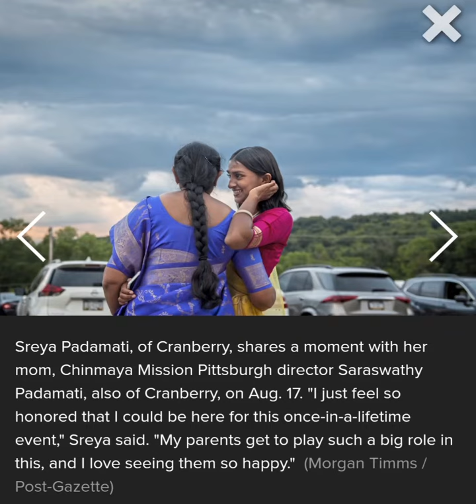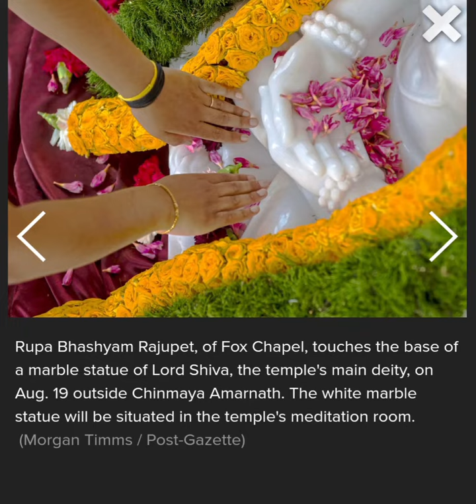Another new mandir in USA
With prayer and pyrotechnics, a new Hindu temple comes to life in southern Butler County.

Rituals all the way from India and thousands of years old echoed to life earlier this month on a construction site on Mars-Valencia Road in Adams, Butler County, as Indian Americans from all over Pittsburgh consecrated and celebrated their new temple and community center, Chinmaya Amarnath.

Set on a woods-backed hill between a Veterans of Foreign Wars post and a lumber yard and surrounded by new housing and commercial developments, all the Sanskrit chanting and singing, the bell-ringing and the fire burning, and the colorful saris and dhotis participants wore could seem quite exotic.

The schedule for Aug. 17-20 sketched out a series of pujas (worship) and other rituals of Pratishthapana and Kumbhabhishekham -— essentially,  to prepare this new home for the deities and the divine.

This is represented by the shiny black granite statues, still partially in the wooden frames in which they were shipped from India, displayed in one of the tents erected for the occasion, in front of the uncompleted 20,000-square-feet building. It will be a new home for Chinmaya Mission Pittsburgh, part of a global organization that organized here starting in the late 1970s that is based on studying and understanding Vedanta, a way of living and being laid out by the Vedas and other Hindu scriptures. The community of about 300 active families, more than 600 total, also has a center — in a former synagogue — in Monroeville.

The pre-opening celebration was billed as a once-in-a-lifetime opportunity to, before they were installed in the temple inside the center, see and touch the idols — this temple’s main deity, Shiva, represented by a column, or lingam; plus highly detailed statues of Lalitha, Shiva’s spouse, and Ganesha, the elephant-headed god who is Shiva’s son.

In a bigger tent next door, after leaving their shoes outside, community members gathered for ceremonies, performed by Dharma Teja and other priests, in front of a colorful stage full of statues and fruits and decorated withs strings of mango leaves and marigold flowers — the yaaga shala, or sacrificial place. They invoked blessings and dispelled badness, as explained Chinmaya’s president, Satish Muluk, in a way that is understandable even to those who don’t know the Sanskrit terms.

“The idea is, the first occupant of the building is the Lord, and only after that do people start to use it,” he explained.

Preparations included, that Friday, not only a ribbon-cutting, attended by visiting swamis, but also chanting by some 200 women of the thousand names of the Goddess Parvati. Some devotees did a similar thing by repetitive writing in their likhita japa notebooks.

At the auspicious time of precisely 8:34 a.m. that Saturday morning, after a procession around the place, the idols and the notebooks were permanently installed in the temple part of the building.

Mr. Muluk, who works as a vascular surgeon, says the center is to be finished and open later this fall, not just for worship, but also for education and entertainment, classes and camps. It will also be a base for service projects, such as food and clothing drives, by the community, whose motto is, "to give maximum happiness to maximum people for maximum time.”

Anyone could hear that in the laughter of the children, the group’s focus, throughout these opening ceremonies, during which they strung cardamon pods on threads for necklaces fit for a goddess, and made “Moooo!” noises at a real live sacred cow and her calf who were popular parts of what was a very Indian mix of ancient formality and modern casual practicality and fun.

“When they were there, people said they felt like they were in ancient India,” Muluk says. “That’ exactly what we were hoping to achieve.”

Chinmaya Mission is happy to share it with the broader community. We are not all the same. But, as its website notes, “We are one family.”